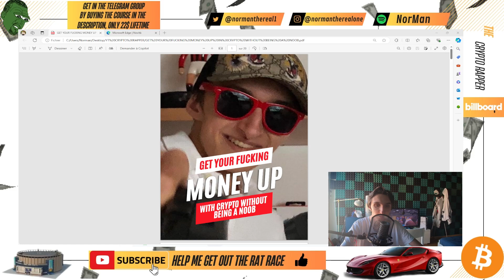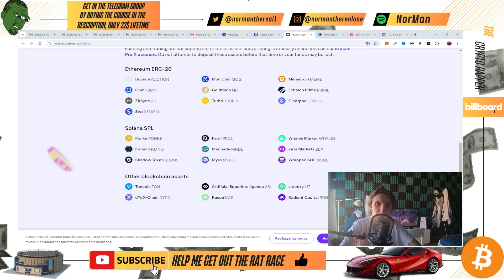BIG KASPA NEWS! KRAKEN TO LIST KASPA! KASPA PRICE PREDICTION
Get your fucking money up course for 20$ (and get lifetime access to the private telegram group, an email will be sent to you with the link)

In this video we talk about kaspa and the upcoming kaspa kraken listing in order to give a kaspa price prediction
Crypto, cryptocurrency and crypto companies are a volatile market.